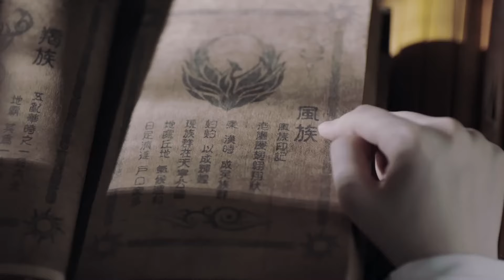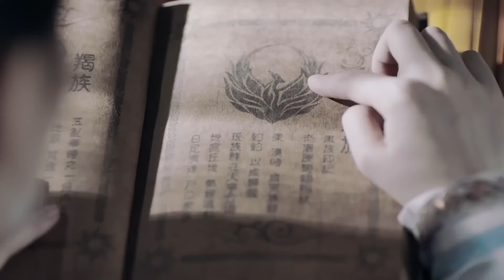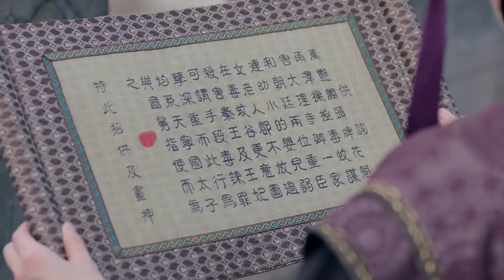🍿【Full Movie Version】小娇妻女扮男装，不料王爷发现后直接脱了她的衣服！🍿中國電視劇